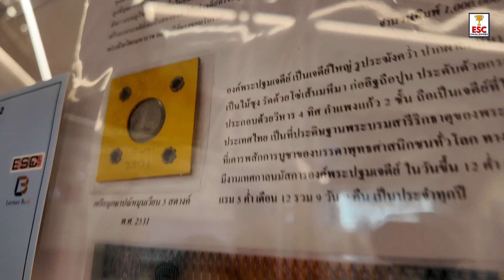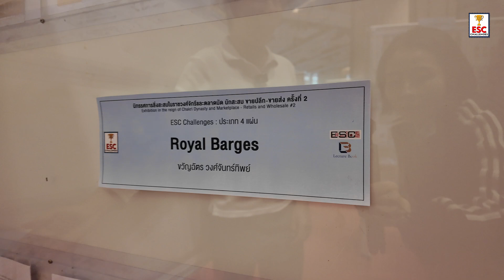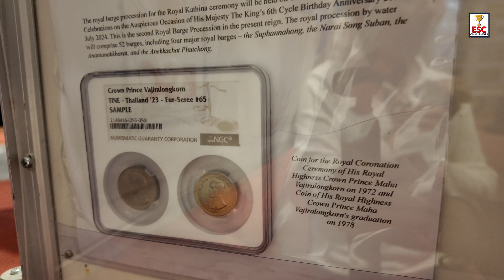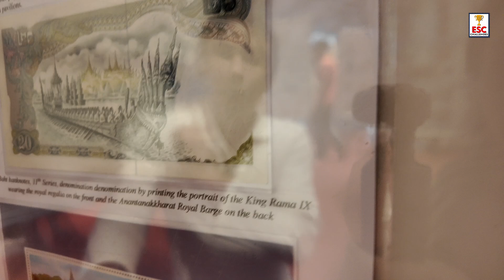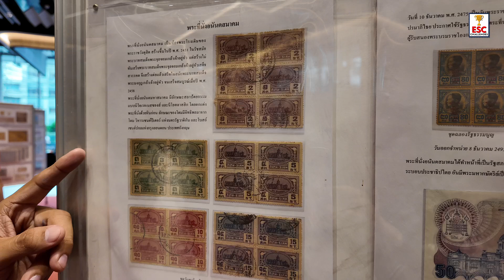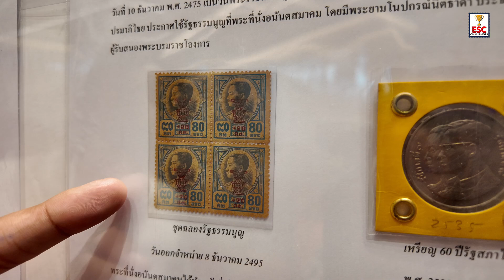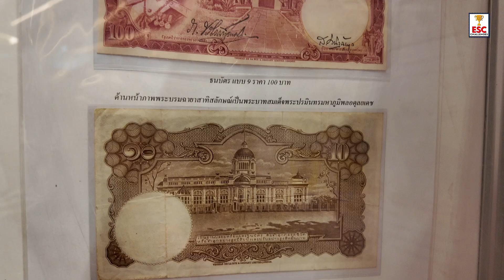[ESC Challenges] พระปฐมเจดีย์-เรือพระราชพิธี-พระที่นั่งอนันตสมาคม ดร.ขวัญฉัตร | Lecture Book TH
👉 อ่านรายละเอียดและกติกาเพิ่มเติมได้ที่
กิจกรรม ESC Challenges ครั้งที่1 คืออะไร
จัดแสดงอะไรได้บ้าง ตามไปชมกันค่ะ
"นิทรรศการสิ่งสะสมในราชวงศ์จักรีนักสะสม ขายปลีก-ขายส่ง ครั้งที่ 2”
กลับมาอีกครั้งพร้อมให้คุณได้สัมผัสกับโลกของสะสมอันทรงคุณค่า ที่หาที่ไหนไม่ได้!
📍 ณ อาคาร Park Silom ชั้น G ลาน Neighbour Mall Space
(เดินทางสะดวก อยู่ใกล้ BTS ศาลาแดง 200 เมตร และ MRT สีลม 450 เมตร)
✨✨ไฮไลท์ที่คุณห้ามพลาด! ✨✨
🔸 กว่า 30 ร้านค้าชั้นนำ พร้อมสินค้าสะสมสุดพิเศษ
🔸 Flash Sale สุดตื่นเต้น! โอกาสเดียวที่คุณจะได้ครอบครองของสะสมในราคาพิเศษ
🔸 นิทรรศการสิ่งสะสมหายากที่ไม่เคยปรากฏที่ไหนมาก่อน
🔸 "ESC Challenges ครั้งที่ 1” โอกาสทองสำหรับนักสะสมที่จะแสดงผลงานและคว้ารางวัล
🔸 พบกับคอลเลคชั่นสุดเก๋จาก Coca Cola และ Mc Donald
🔸 กิจกรรมตราประทับประจำวันภายในงาน
🔸 เสวนาจากนักสะสมระดับแนวหน้า
🎉 นี่แค่เริ่มต้น! ลงปฏิทินแล้วมาพบกับประสบการณ์สุดพิเศษที่คุณจะไม่ลืม
✅ สนใจออกร้านหรือสอบถามข้อมูลเพิ่มเติม
👉 Line Official Account: @lecturebookth
ESC Challenges
Get ready for the grand return of the "Exhibition in the Reign of Chakri Dynasty and Marketplace - Retails and Wholesale”- 2nd Edition!
Dive into the fascinating world of valuable collectibles that you won’t find anywhere else!
📍 Location: Park Silom Building, G Floor, Neighbour Mall Space
(Just 200 meters from BTS Sala Daeng Station and 450 meters from MRT Silom Station)
✨ Highlights You Can’t Miss! ✨
🔸 Over 30 top-tier shops offering exclusive collectibles
🔸 Thrilling Flash Sales! Your chance to grab rare items at special prices
🔸 Rare collectible exhibitions featuring items never before seen
🔸 "ESC Challenges - 1st Edition" - A golden opportunity for collectors to showcase their treasures and win prizes
🔸 Unique collections from Coca Cola and McDonald's
🔸 Daily stamp activities
🔸 Special talks from leading collectors and experts
And that’s just the beginning! Mark your calendars and get ready for an unforgettable experience.